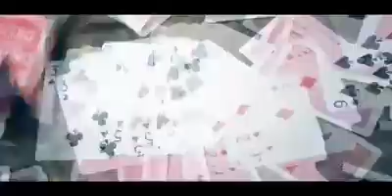Young City Kids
Video shot ,Produced and Directed by Donrichard king 👑,